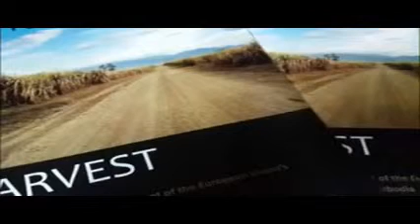Khmer News | Khmer Hot News today 16 Sep 2014 | Cambodia News#5